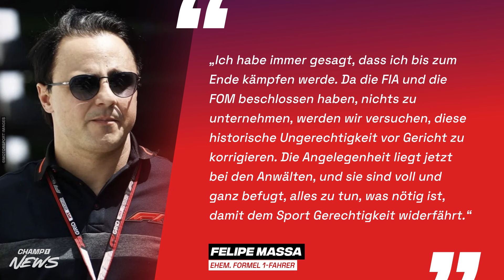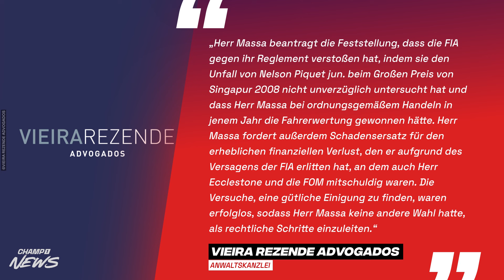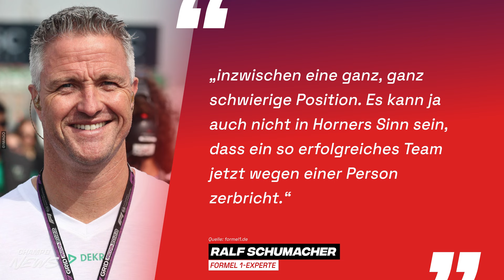Er will den WM-Titel 2008 und ein Schadensersatz in Millionenhöhe! Massa klagt gleich gegen DREI!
Kanalmitglied werden und exklusive Vorteile erhalten:
➡ Alle Infos zu Champ1 und weitere Formel 1-News gibt es

🔴 WERBUNG 🔴
Jackpot.de ist Deutschlands bestes Online Gratis Casino -
Spiele und gewinne, wann und wo Du willst!
Jetzt anmelden und losspielen!
Beschreibung:

Einige Monate liegt die letzte Berichterstattung von Champ1 im Falle von Felipe Massa zurück, der bereits im Sommer des vergangenen Jahres erklärte, vor Gericht ziehen zu wollen. Konkret ging es ihm um den WM-Titel 2008, den er im letzten Rennen in Brasilien an Lewis Hamilton verlor. Interview-Aussagen des damaligen Formel 1-Bosses Bernie Ecclestone im Frühjahr 2023 bewogen den Brasilianer zu einer rechtlichen Überprüfung, ob Erfolgsaussichten einer möglichen Klage bestehen. Nach dem es nun in den vergangenen Monaten ruhig um Felipe Massa wurde, wurde am 11. März 2024 bekannt, der Brasilianer habe nun offiziell Klage in London eingereicht - und das gleich gegen drei Parteien. Darüber berichten wir in unserer heutigen "Champ1 News"-Ausgabe, aber auch über neuerliche kritische Aussagen von Ex-Formel 1-Fahrer Ralf Schumacher in der Causa Christian Horner. Abschließend blicken wir auch noch auf Carlos Sainz, der ab dem dritten freien Training aufgrund einer diagnostizierten Blinddarmentzündung kurzerhand operiert werden musste, nicht mehr teilnehmen konnte. Für ihn sprang der 18-jährige Rookie Oliver Bearman ein, der sensationell auf Platz 7 landete und viel Zuspruch für seine Leistung von verschiedenen Seiten erhielt.

🔴 KAPITEL 🔴
0:00 Themenvorstellung
1:40 Thema 1: Felipe Massa reicht Klage ein!
11:14 Thema 2: Ist Carlos Sainz Australien zurück?
14:57 Thema 3: Ralf Schumacher: Erneute harte Kritik an Horner
19:33 Zusammenfassung